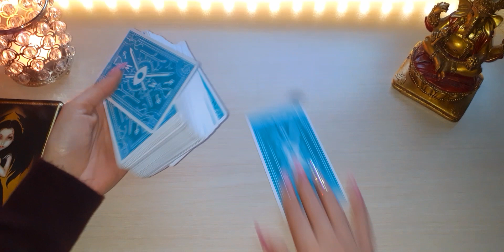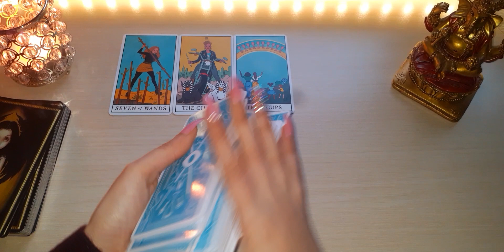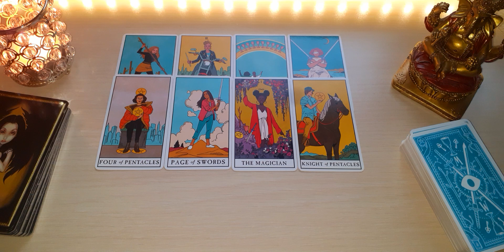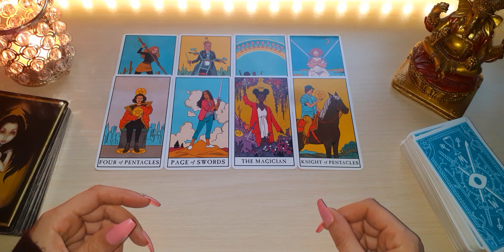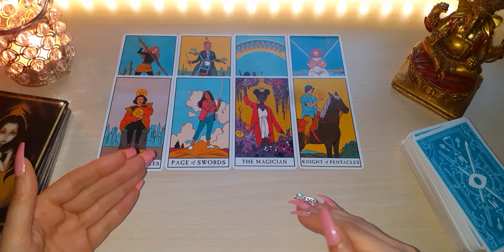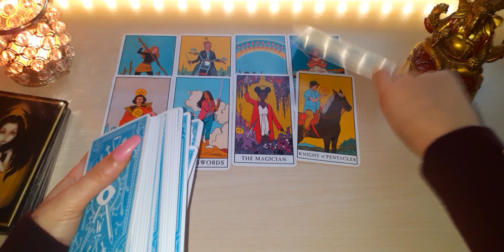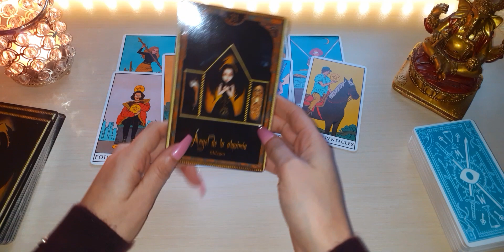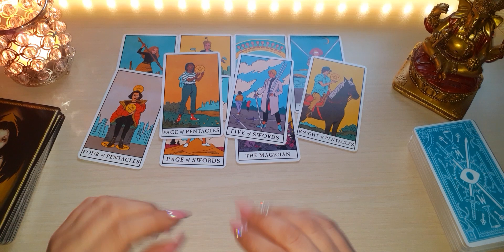CREES EN LOS MILAGROS? PORQUE ESTÁS A PUNTO DE PRESENCIAR UNO... Libra Marzo 2021 Tarot y Horóscopo